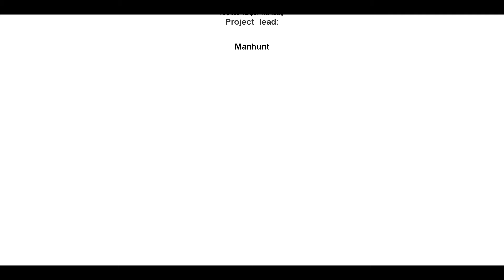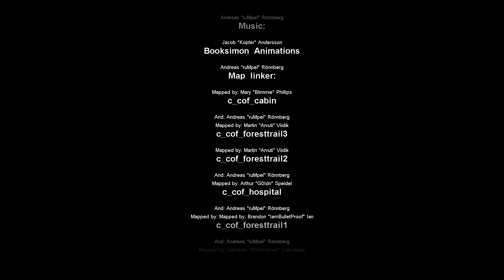Cry of Fear Co-op ep11 - A doctor free for all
Two cops by the name of Aven and Chris are on a mission to stop Simon and his insane world.